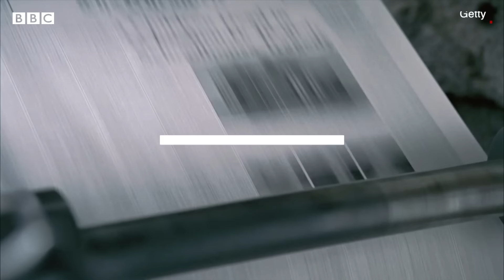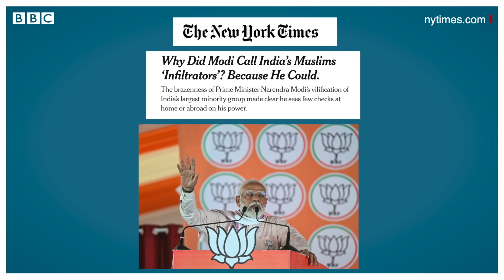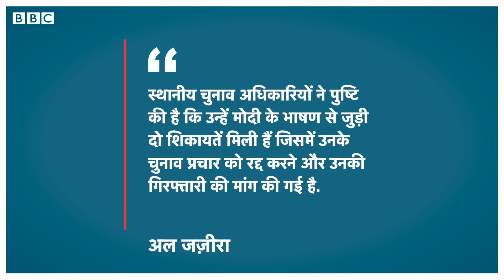Modi on Muslims : मुसलमानों के बारे में पीएम मोदी के बयान पर अंतरराष्ट्रीय मीडिया में क्या छपा (BBC)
भारत के लोकसभा चुनाव में पहले चरण का मतदान संपन्न हो चुका है, दूसरे चरण के लिए शुक्रवार को वोट डाले जाएंगे और इसके बाद के चरणों में होने वाले मतदान के लिए चुनाव प्रचार ज़ोरों पर है. ऐसे में नेताओं के भाषण, उनके दावे और दूसरी पार्टी के नेताओं को लेकर दिए बयान रोज़ अख़बारों की सुर्खियां बन रहे हैं.
लेकिन पहले चरण के मतदान के बाद प्रधानमंत्री का दिया एक भाषण विशेष रूप से चर्चा का विषय बना हुआ. भारतीय मीडिया के साथ-साथ अंतरराष्ट्रीय मीडिया ने भी इसे अपने पन्नों पर जगह दी है.

रिपोर्ट: टीम बीबीसी
आवाज़: भूमिका राय
एडिट: दीपक जसरोटिया